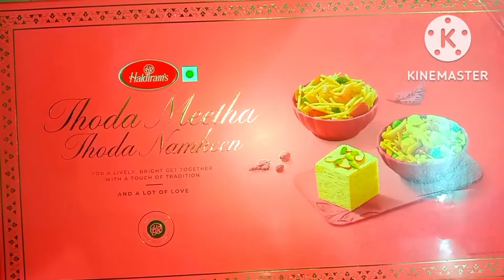🔥Haldirams Thoda Meetha, Thoda Namkeen 🎁Gift Pack Unboxing.